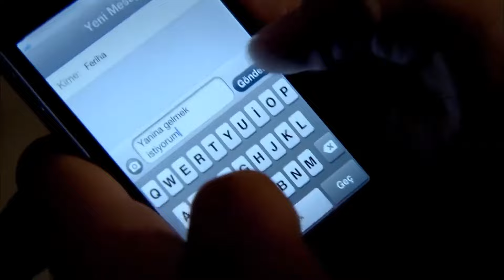I Am Still Angry with You - The Girl Named Feriha Episode 55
I Am Still Angry with You - RESENTMENT DOESN'T END
(English Subtitles)

Feriha does not forgive the Emir!

Emir, whose hands are tied with regret, asks for help from Koray, although he does not know what to do. While Koray and Gülsüm take Feriha to their house, Emir vargücü tries to apologize to Feriha, but Feriha doesn't even feel ready to see her yet. In the doorman's apartment, the subject is nothing but Feriha's crumbling marriage. Rıza, who does not want to deal with Feriha openly, is uneasy about Feriha leaving her house and assigns Hatice to call on her daughter to return to her husband. However, Hatice and Seher's visit, aside from making Feriha return to Emir's side, pushes Feriha to question her family and family values. Realizing that she is completely alone with her family's attitude, Feriha leaves all Emir's struggles unrequited with all her heartbreak and settles in a student dormitory. While Emir is taking all the opportunities to talk to Feriha, the first hearing of the case opened by Ünal to the Yılmaz family is going to be eventful. However, the real big event that everyone is unaware of is waiting for its turn to appear.

Production: Fatih Aksoy
Director: Merve Girgin Neslihan Yeşilyurt
Screenplay: Melis Civelek, Sırma Yanık